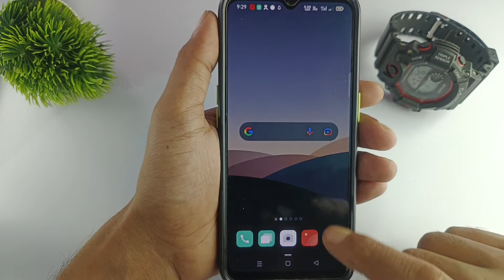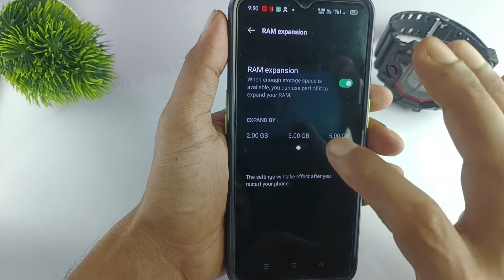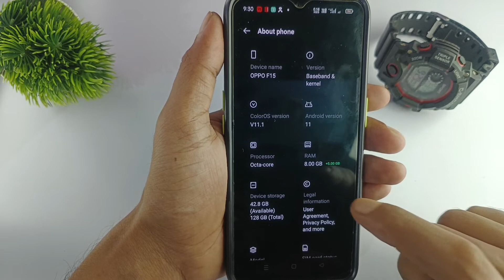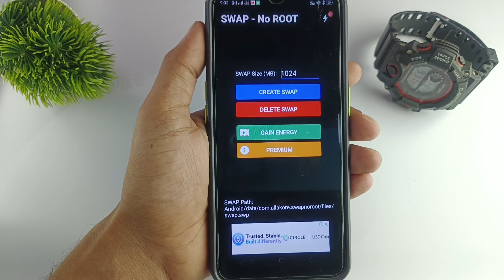মোবাইলের 4 GB RAM বাড়িয়ে নিন | Can You Add More Ram To A Phone | Bpan Tech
In this video I am going to show you Can You Add More Ram To A Phone,

Your Queries -
How can I increase RAM in mobile,
Can we Easily Increase RAM in Android Phones,
increase ram on android phones,
can you add more ram to a phone,
increase mobile ram,
Increase Your Mobile Ram,
virtual ram in bengali,
storage ram,
how to expansion ram in my phone,
How can I expand my phone RAM,
How to maximize the RAM on your Android phone,
why Increase RAM on Android Phone,
Expandable Virtual RAM,bpan tech
How to use virtual RAM,
how to increase ram,
increase android phone ram,
মোবাইলের ram কিভাবে বাড়াবেন,